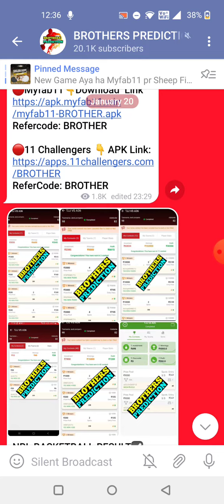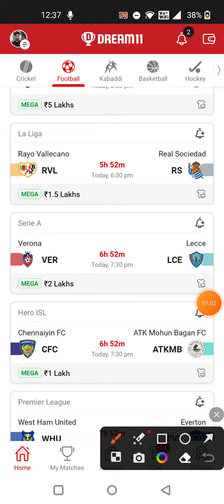RVL vs RS FOOTBALL DREAM11 TEAM PREDICTION